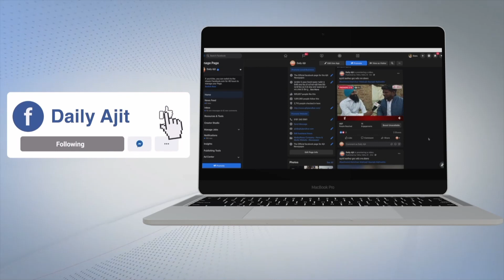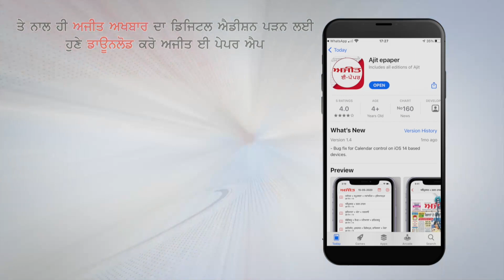ਬਾਂਹ ਕੱਟ ਜਾਣ ਦੇ ਬਾਵਜੂਦ ਨੌਜਵਾਨ ਟਰੈਕਟਰ ਟਰਾਲੀ ਚਲਾ ਸਾਥੀਆਂ ਨੂੰ ਲੈ ਕੇ ਪੁੱਜਾ ਦਿੱਲੀ